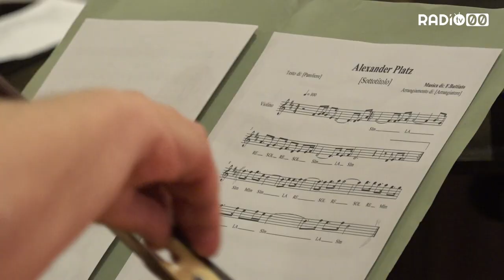"Il Cenacolo dei Poeti" ricorda Milva